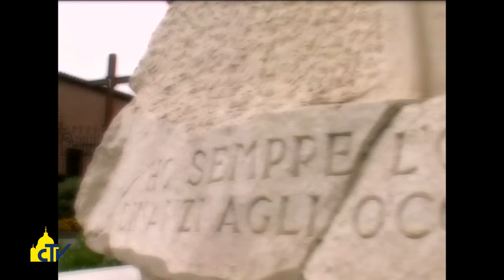Vatican Magazine " Il conforto del “Paron benedetto” 12-02-2016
Un ritratto di San Leopoldo Mandic, che Papa Francesco ha voluto come testimone della misericordia nel confessionale. Padre Gusella, rettore del Santuario di Padova: “I fedeli potevano dirgli tutti i loro peccati senza vergogna e senza essere giudicati”.